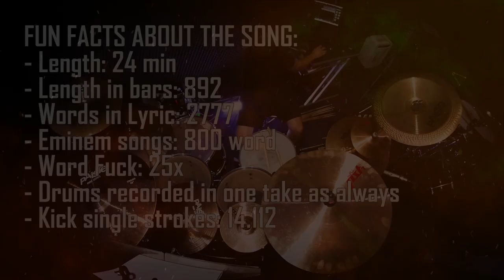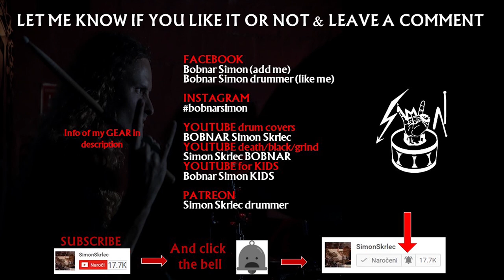ATHEIST ALIEN - Superordinate Manifesto - DRUMS Recording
Hi. You are listening to the official drum recording video of the song Superordinate Manifesto Part One from Atheist Alien. Doom metal, neofolk, new age music. It was a pleasure to work with Brian. It was also a challenge to record 23-minute-long song in one take with ATHEIST ALIEN Superordinate Manifesto double bass with 14.112 kick single strokes.

Written and produced by Brian Horustopheles Labrecque.

👨‍👩‍👦‍👦   Atheist Alien members on the song  Superordinate Manifesto - Part One:
Dinenthal - vocals
Mavis Murasaki - vocals
Benjamin Hampel - guitar
COAG Music - synthesizers
Simon Skrlec - drums